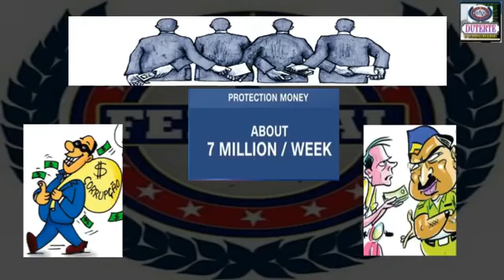Drug Pusher POLICE BULACAN Surrendered After His Co Police Officer Finished By Vigilantes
Charles Kinsey, a therapist who works with people with disabilities, says police shot him while he was on the ground with his hands in the air and trying to help a .